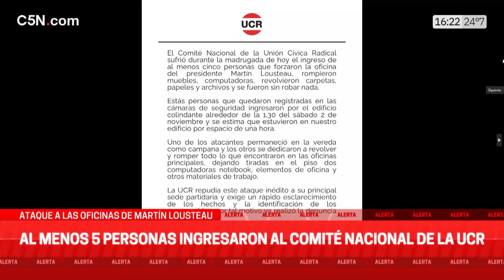La UCR DENUNCIÓ que DESCONOCIDOS ingresaron al edificio del COMITÉ NACIONAL y generaron DESTROZOS